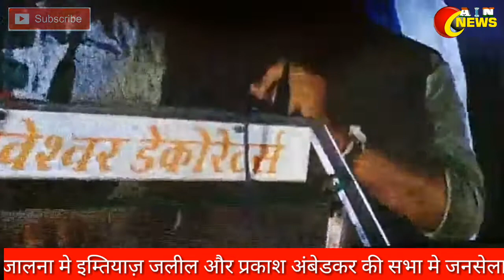जालना मे इम्तियाज़ जलील और प्रकाश अंबेडकर की सभा मे जनसेलाब.